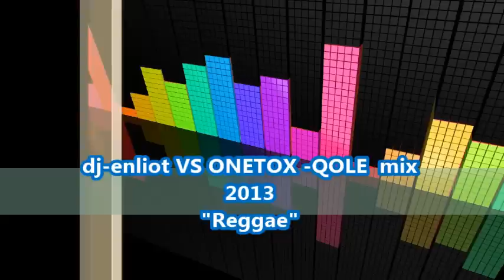dj-enliot VS ONETOX -QOLEmix 2013 (Reggae)